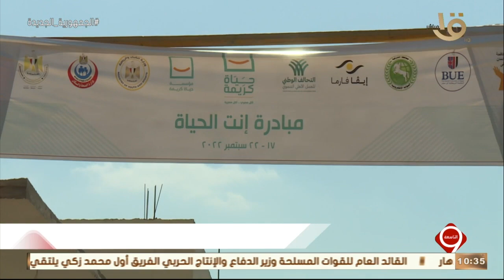التاسعة | “ شراكة مصر مع شركة ميرسك” - حملة “ أخلاقنا الجميلة “ وحلقة 19-9-2022